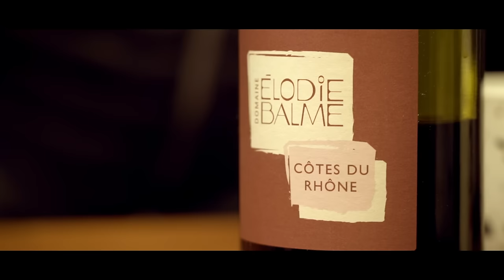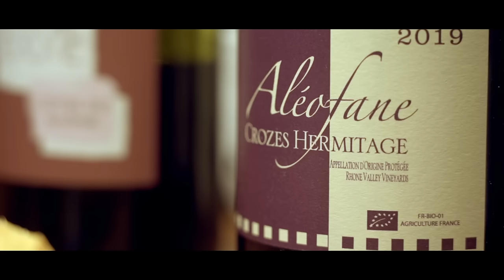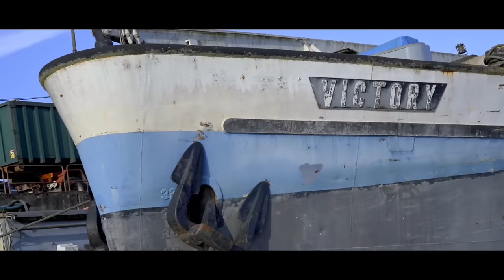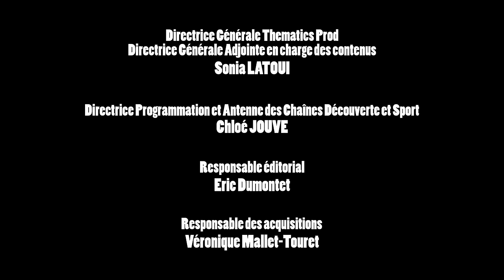JPCV 40 Arnaud Brière sur Seine : multi-carnas et onglet de Black Angus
C'est le boss Arnaud Brière, guide de pêche bien connu, qui embarque Julien Mathien et Olivier Naïmi sur la Seine dans le 40ème épisode de JPCV ! Au programme : pêche du sandre, avec brochets et autres perches en invités surprises...

Nous sommes sur l'un des terrains de jeu d'Arnaud, en aval de Paris, sur une Seine en crue et une météo changeante... Le tournage a eu lieu l'hiver dernier, rappelons qu'à l'ouverture, les sandres seront sur les frayères et qu'il est fortement recommandé de ne pas les viser !!! Il en va de l'avenir de l'espèce !

Cela étant dit, vous allez vous régaler et Arnaud nous montre qu'il est aussi bon pêcheur que cuisinier ! Julien, dont la pêche du sandre n'est pas la tasse de thé, va prendre une vraie leçon. Et Arnaud, qu'on a vu récemment sur le FC Fight, va montrer qu'il est un pêcheur hors pair !!!